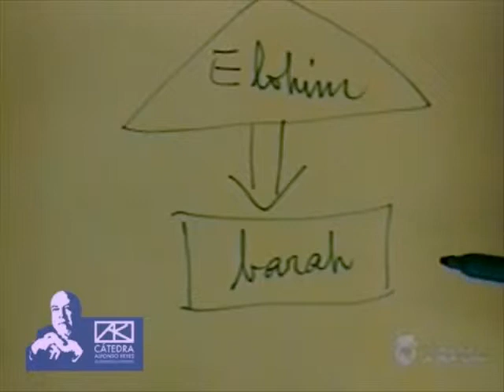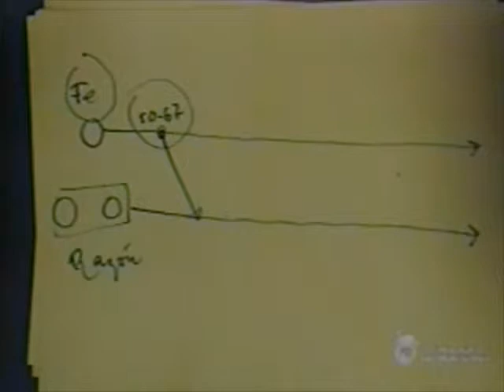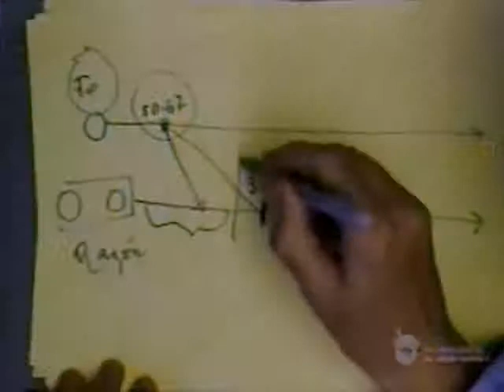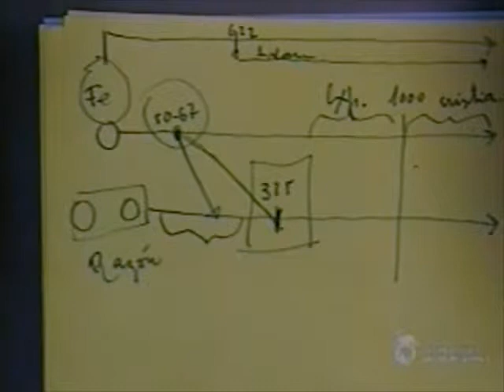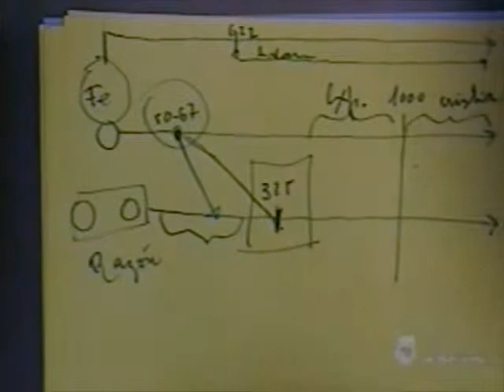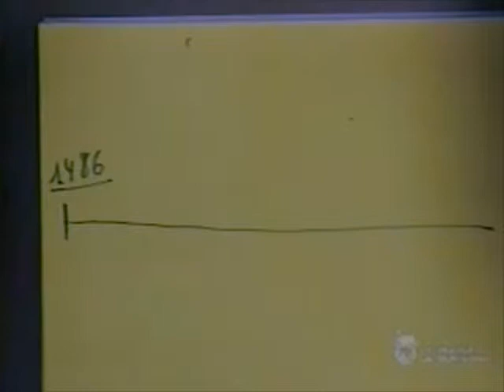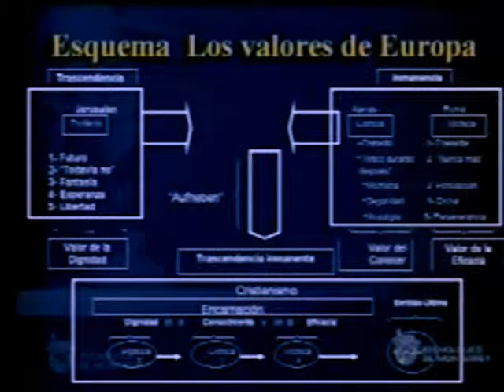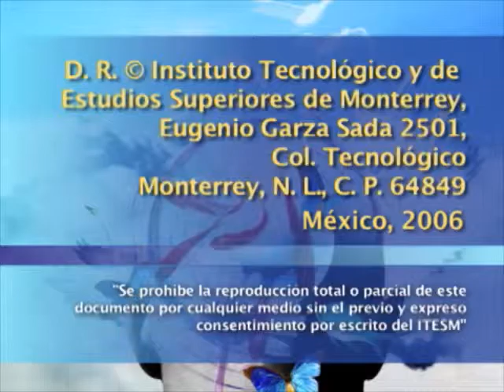OCTAVI FULLAT - Europa una memoria proyectante (3a sesión)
Tercera y última sesión del seminario de Octavi Fullat sobre Europa. El ponente hace una recopilación de todos los puntos tratados en las dos primeras sesiones y muestra  la ilación de su exposición punto por punto y abarcando todas las épocas hasta la modernidad. Critica el papel de la Historia o macrohistoria y reivindica la importancia de la microhistoria como técnica para recabar, explorar y tratar de entender los fenómenos sociales.